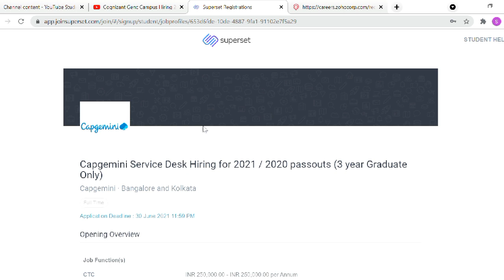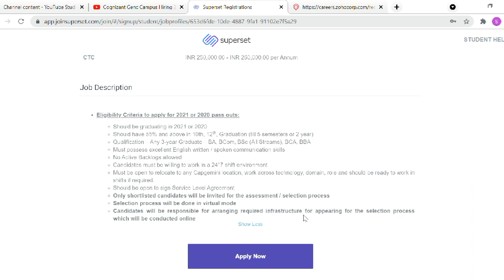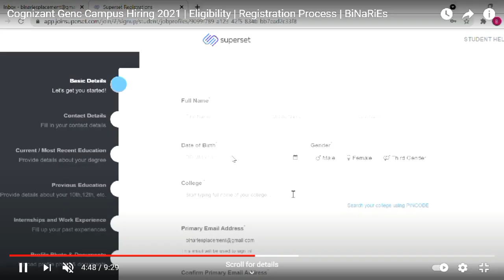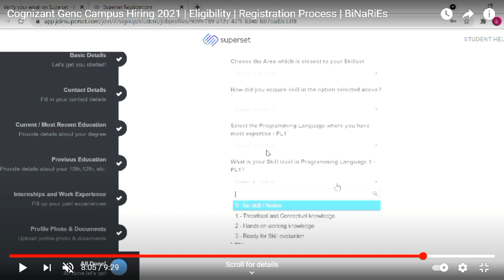Capgemini Off Campus Recruitment | Arts Students Hiring | Service Desk | BiNaRiEs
In this video, I will be discussing with you about the Capgemini Off Campus for the role of Service Desk Hiring.The batches eligible for this role are 2020, 2021. We will discuss about the eligibility criteria, registration process.